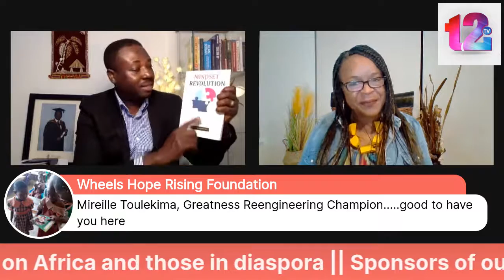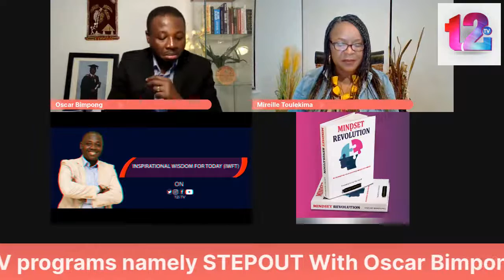Guest Mireille Toulekima on the Topic: Rebuild and D.A.R.E to Excel